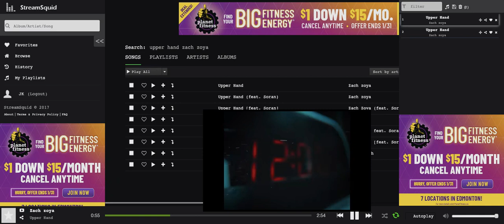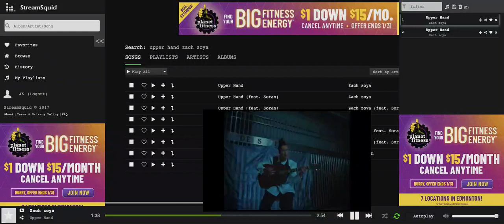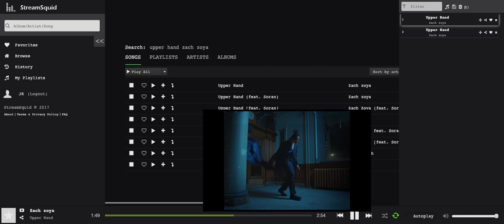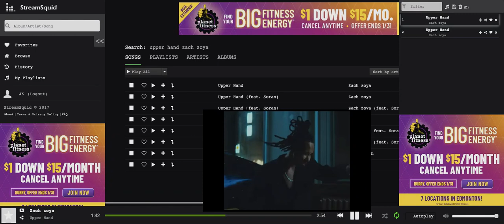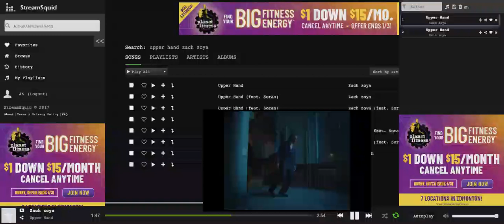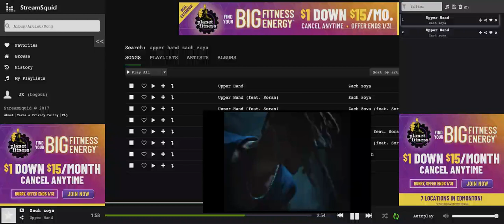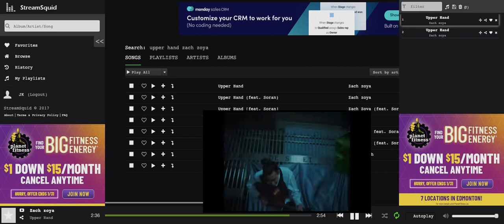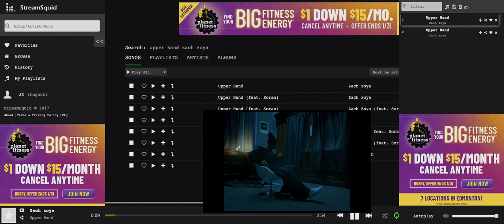Upper Hand: (1 hour loop) By: Zach Zoya.